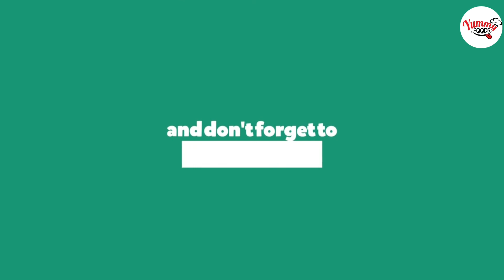Champa Rice Paal Payasam | Rice Kheer Pudding Recipe | Kerala Paal Payasam | Kerala Sweet | Yummy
Paal payasam is a mouth watering dessert served after grand sadya ... Kerala special Pal Payasam / Milk Rice Kheer pudding - Payasam recipes. It's traditional, rich and creamy indian classic dessert recipe made with rice and milk. in south india, it is generally made for festival celebrations and Birthday Celebrations